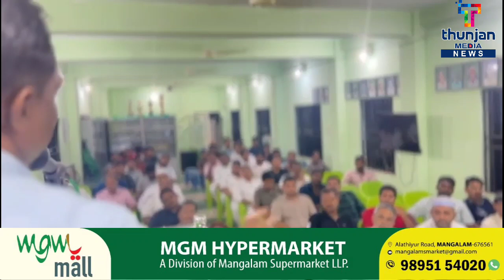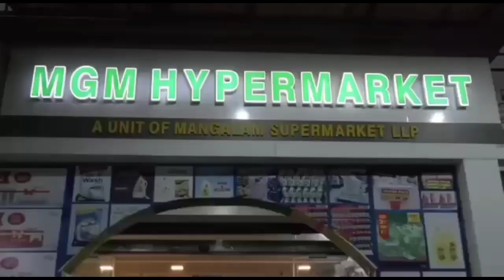ചെറിയമുണ്ടം പഞ്ചായത്ത് പ്രതിനിധി സംഗമം ജില്ലാ മുസ്ലിം യൂത്ത് ലീഗ് പ്രസിഡൻറ് ശരീഫ്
ചെറിയമുണ്ടം പഞ്ചായത്ത് പ്രതിനിധി സംഗമം ജില്ലാ മുസ്ലിം യൂത്ത് ലീഗ് പ്രസിഡൻറ് ശരീഫ് കുറ്റൂർ ഉദ്ഘാടനം ചെയിതുthunjan_media